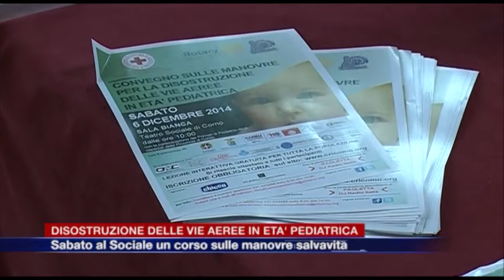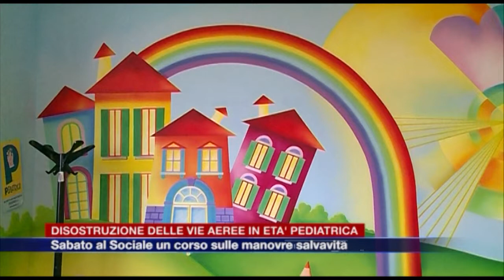Etg - Disostruzione delle vie aeree in età pediatrica, sabato un convegno al Teatro Sociale